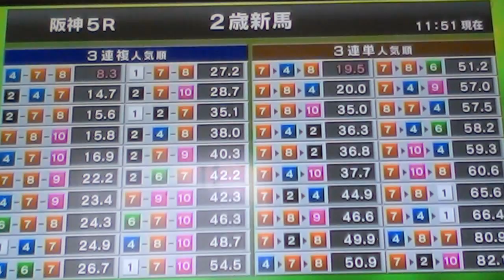2015/6/7阪神5R